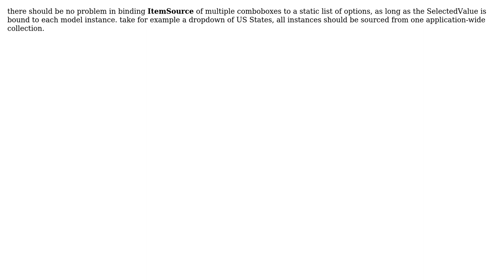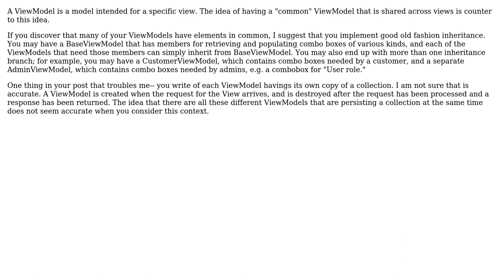Software Engineering: Is it improper to have an application wide source for dropdown binding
With thanks & praise to God, and with thanks to the many people who have made this project possible! | Content (except music & images) licensed under CC BY-SA | Music | Images & others | With thanks to user John Wu user jklDev user Chronicide and the Stack Exchange Network Trademarks are property of their respective owners. You are responsible for your own actions.